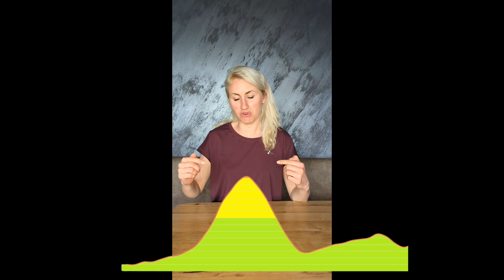Reactia glicemiei dupa un covrig 👀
In acest video am testat cum reactioneaza glicemia mea dupa un covrig de 85g.